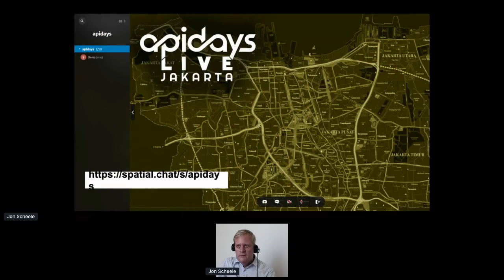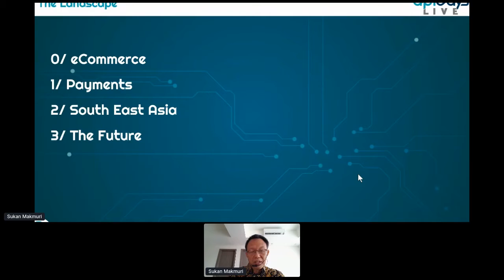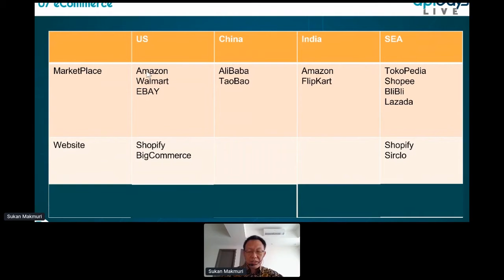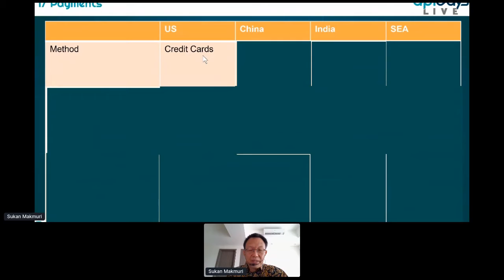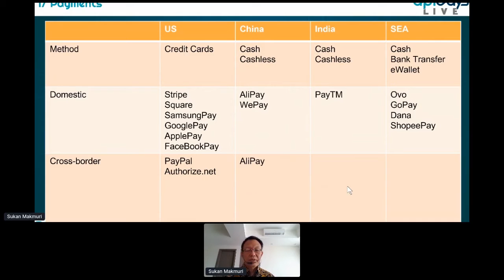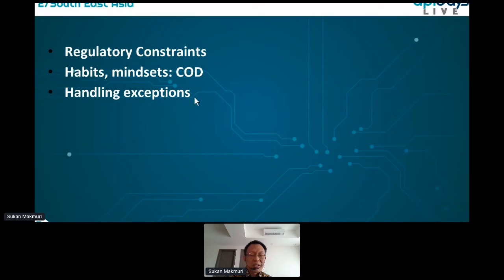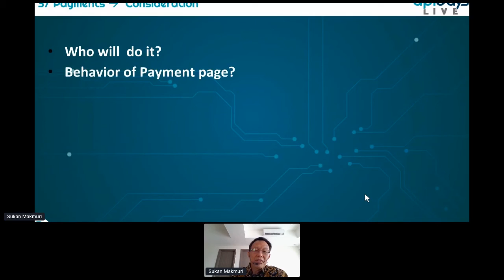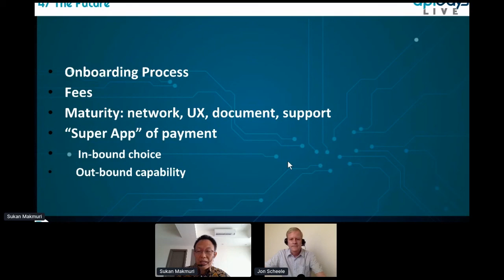Apidays LIVE Jakarta 2020 - The Convergence of eCommerce and Payments in Southeast Asia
The Convergence of eCommerce and Payments in Southeast Asia
Sukan Makmuri, CTO & CEO in Stealth Mode